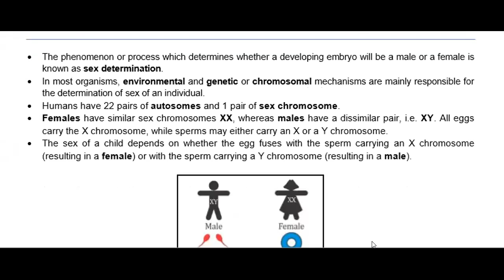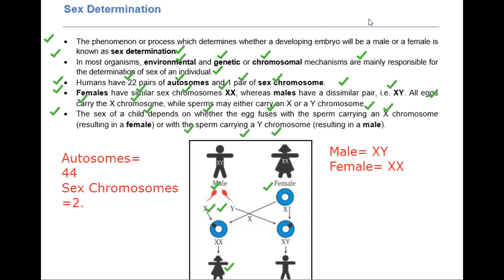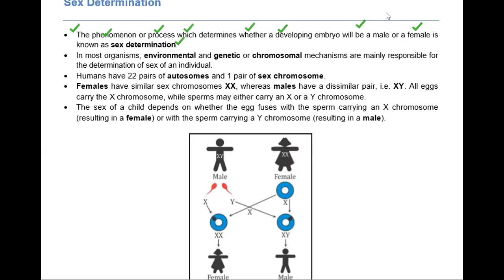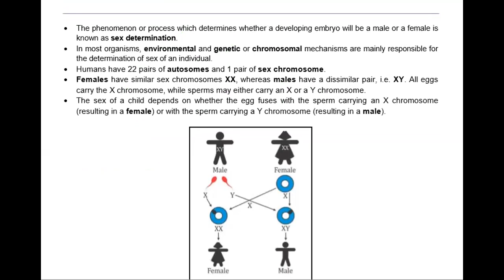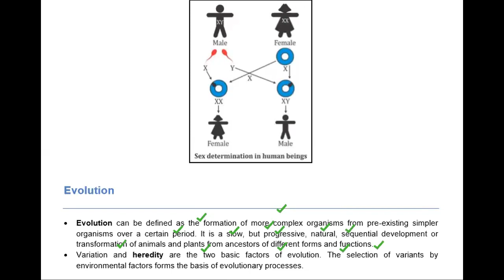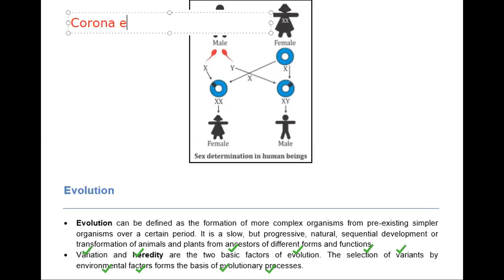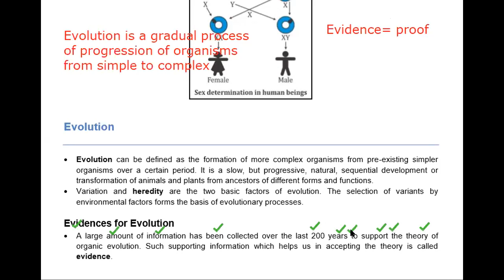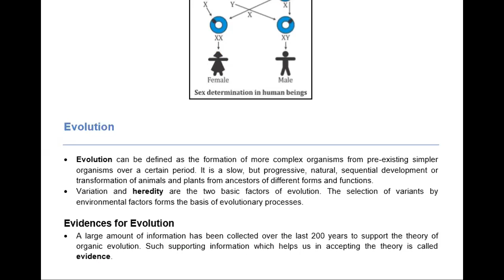Class 10 lecture 20